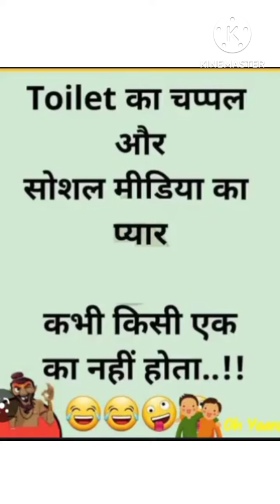𝐟𝐮𝐧𝐧𝐲 𝐦𝐞𝐦𝐞𝐬😃🤣comedy trendingmemes 𝐇𝐚𝐬𝐭𝐞 𝐫𝐚𝐡𝐨𝟐𝟒×𝟕